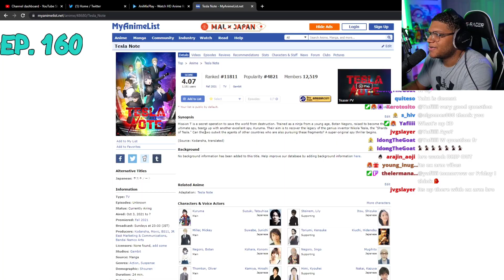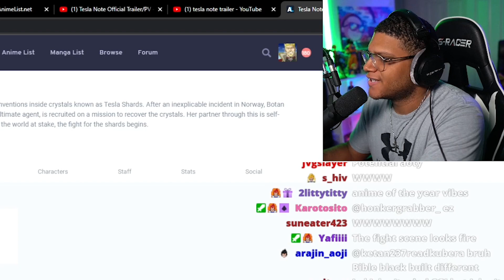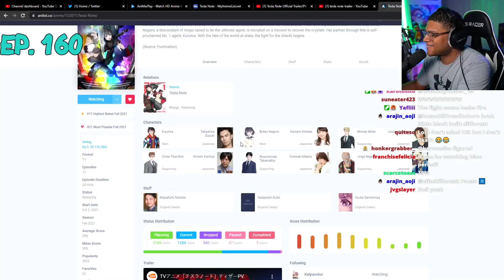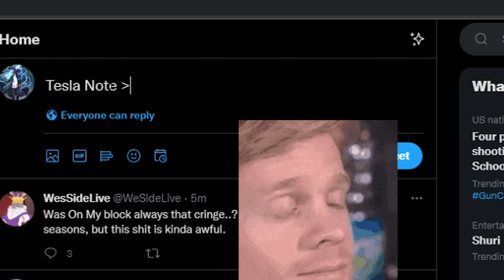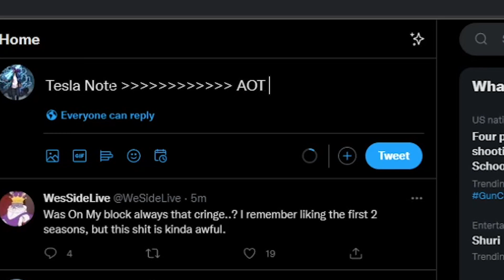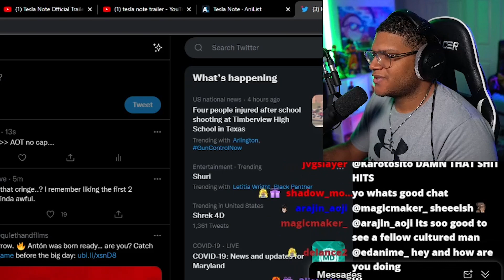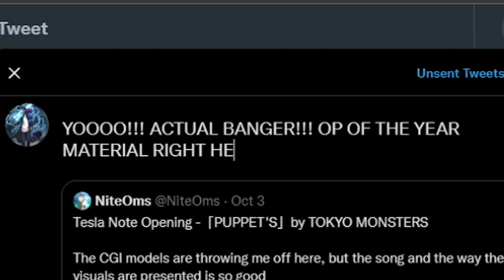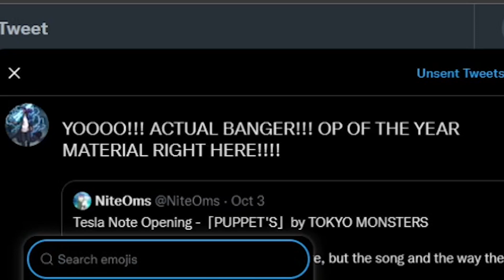Possibly ANIME OF THE SEASON!! Let Me Put Y'all ON!!!!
TESLA NOTE IS ANIME OFTHE SEASON!!! TOP TIER ANIMATION!! TESLA NOTE REACTION! TESLA NOTE REVIEW!

SAUCE GODS!!!
-Zippy!!!
-Cameron!!!